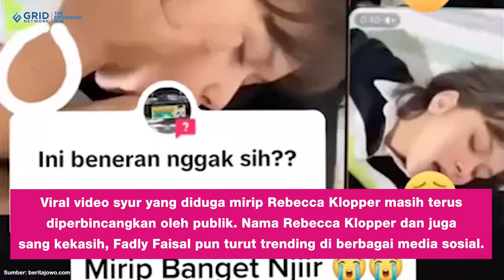Video Syur Diduga Mirip Rebecca Klopper Viral, Haji Faisal Yakin Pria Dalam Video Bukan Fadly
Viral video syur yang diduga mirip Rebecca Klopper masih terus diperbincangkan oleh publik. Mengetahui nama anaknya ikut terseret, ayah Fadly Faisal yakni Haji Faisal buka suara. Dilansir dari kanal YouTube Cumicumi, Haji Faisal mengaku kaget dengan adanya video syur tersebut. Dirinya juga punya keyakinan pria dalam video viral itu bukanlah sang anak, sebab dia sendiri cukup keras dalam mendidik anak-anaknya.

EDITORIAL OFFICE
Gedung Green

ADVERTISING
Gedung Green